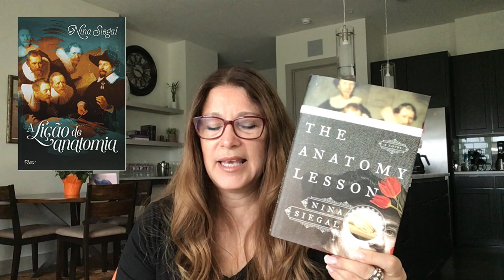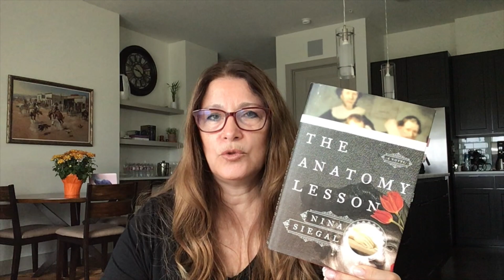A Lição de Anatomia - Nina Siegal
A Lição de Anatomia é um livro escrito pela Nina Siegal, mas também é um quadro pintado pelo holandês Rembrandt. E é sobre esse livro que conversamos neste vídeo.
Período do vídeo em que pode haver spoiler: de 4:13 mins até 10:03 mins.

Livros Citados:
Delphi Complete Works of Rembrandt van Rijn (Illustrated) (Masters of Art Book 9)